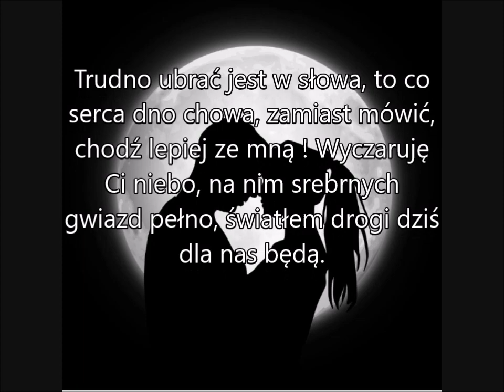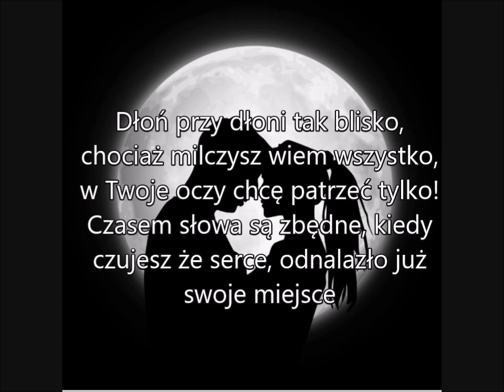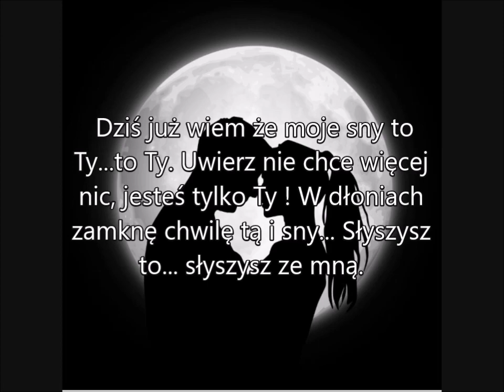Jorrgus - Chodz ze mna 2008